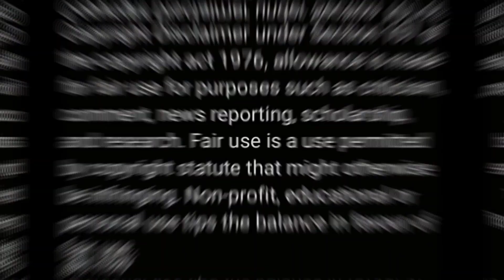Lady In The White Dress Was Holding Can't ignore This One Yall🤷🏿!!!